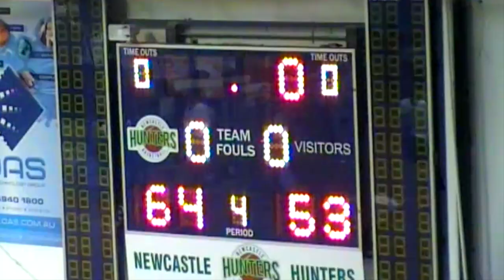R01 Hunters men vs Bankstown - 2nd Half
Check out the second-half highlights from our season opening game against Bankstown.